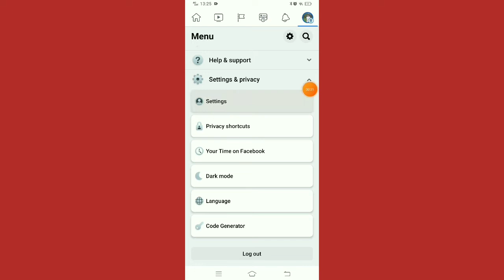How to Hide Facebook Friends List 2022.private friends list on Facebook.hide friend list on Facebook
How to Hide Facebook Friends List.private friends list on Facebook.hide friend list on Facebook